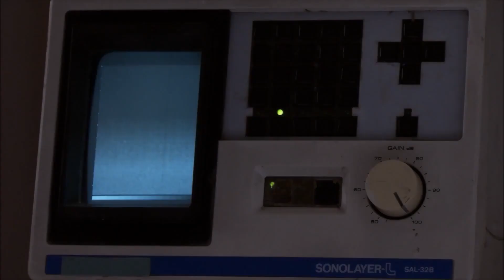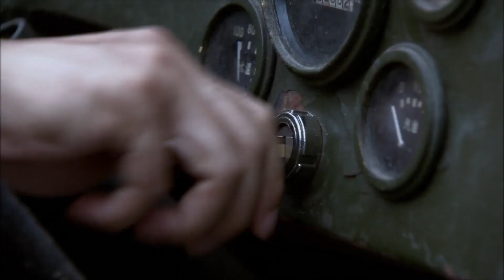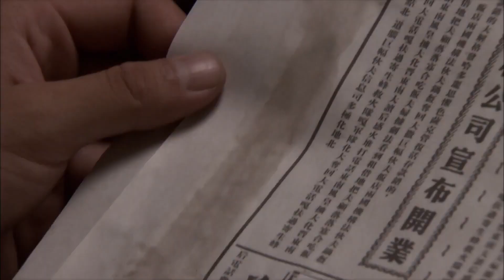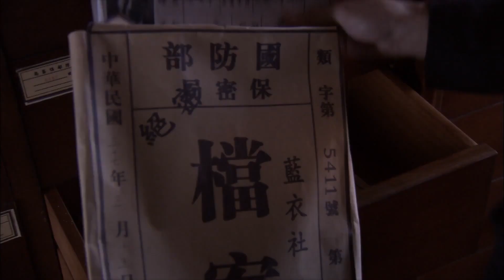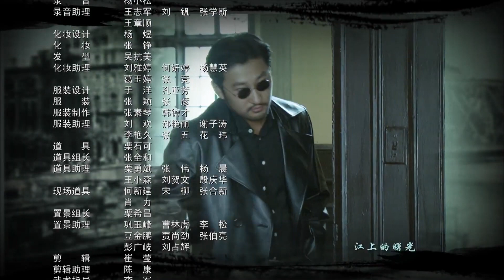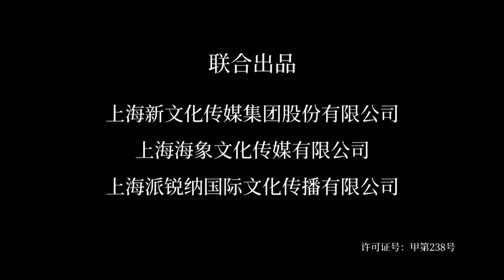暗杀小组 30 | 漂亮女特工与敌人的冷血头目展开生死较量 突破重重危机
导演：余丁
主演：黄觉、颜丹晨、张铁林、蒋婧
《暗杀小组》讲述了1949年上海解放前夕，针对国民党军统暗杀社会各界进步人士的行动，中共地下党员进行营救和保护的故事。